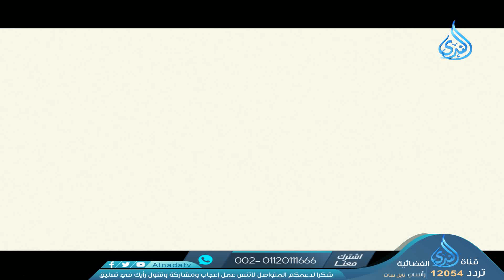معركة الزلاقة | قصة الأندلس | ح23 | الدكتور زين العابدين كامل